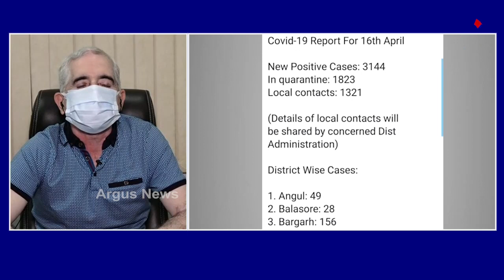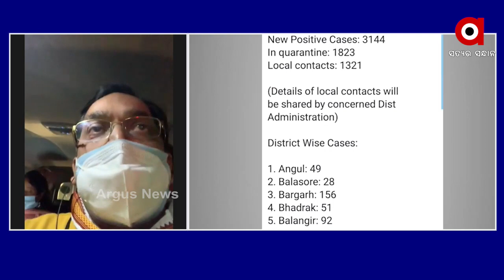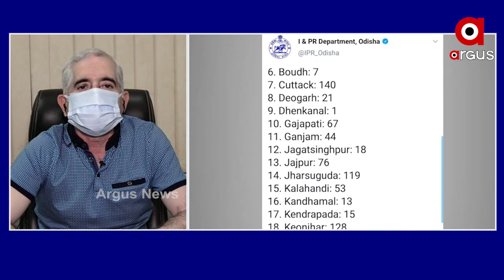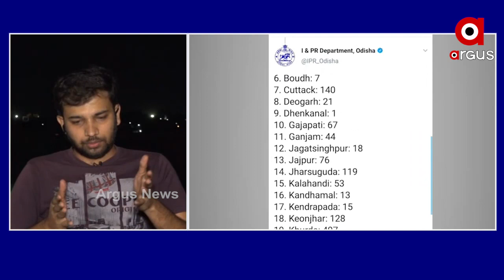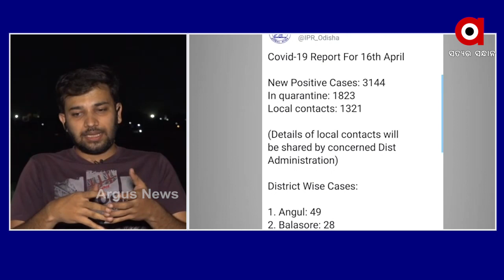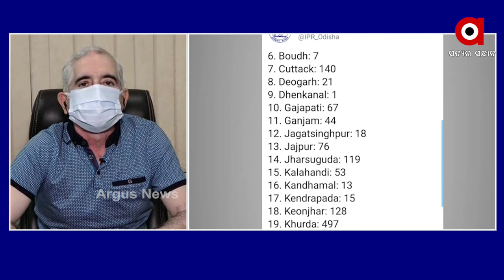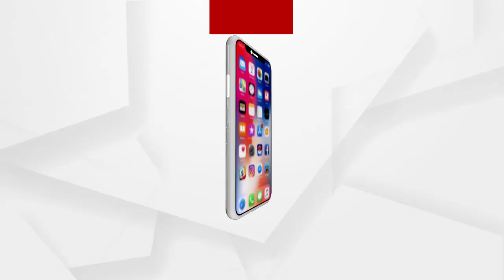Matantar: ବାୟୁ ସଙ୍କ୍ରମଣ ଭୟ